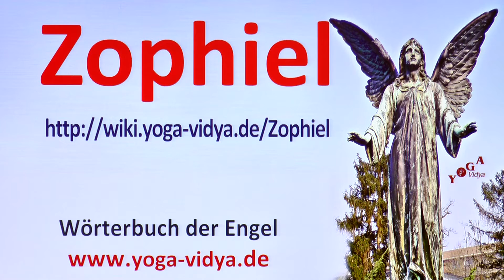Zophiel - Engel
Videovortrag zu dem Engel Zophiel - mehr Informationen Was ist die ursprüngliche Bedeutung von Zophiel? Was könnte die heutige Bedeutung sein von Engel Zophiel? In welchem Teil der Welt spielte oder spielt Zophiel eine wichtige Rolle? Die Engel spielen gerade in den monotheistischen Religionen oft die Rolle, die im Polytheismus die Götter und Göttinnen spielen. Höre in diesem Videovortrag über die mystische, symbolische, rituelle und spirituelle Interpretation von Zophiel. Caveat: Yoga Vidya betreibt keine Engelsmagie, es gibt keine Engelsrituale, Beschwörungen etc. Vielmehr stellen diese Vorträge Überlegungen zur symbolischen und psychologischen der Bedeutung der Engel dar. Wir bitten um Entschuldigung, falls einer dieser Vorträge das religiöse Gefühl einzelner verletzt. Das ist nicht beabsichtigt. Interessant sind auch die Internetseiten

Am besten hörst du dir aber einfach den Vortrag an über Zophiel. Seminare zum Christentum